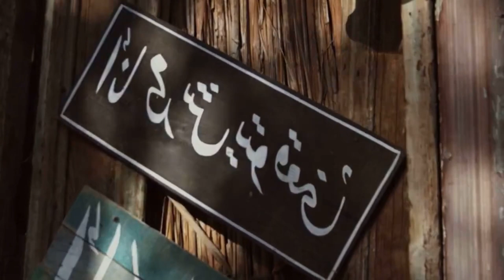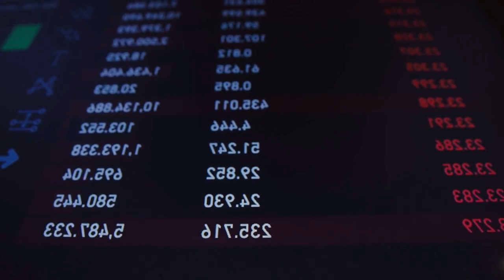no pases toda tu vida recolectando los tesoros de este mundo